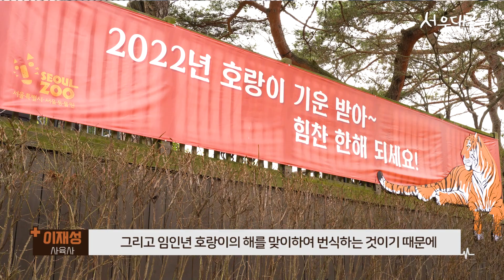살랑살랑 봄바람에 설레는 토프와 펜자의 러브 시그널 | Here is a sign of love Rostov with Penza.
새싹과 꽃망울이 피어나는 봄!
불어오는 바람에도 심쿵 하는 사랑의 계절!

2018년에 태어난 호랑이 4남매, 기억나세요?
그 이후 아기 호랑이의 출생 소식이 없었는데요
임인년 호랑이해를 맞이하여
종 보전을 위해 로스토프와 펜자가 합사를 결정!
사육사들의 세심한 관리와
깨끗한 환경에서 이어진 이들의 만남

지금 토프와 펜자의 러브 시그널이 공개됩니다!